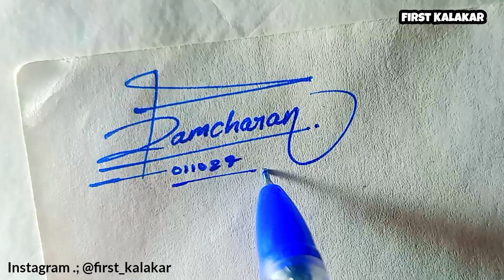Ramcharan name signature style | Signature style and design | First Kalakar